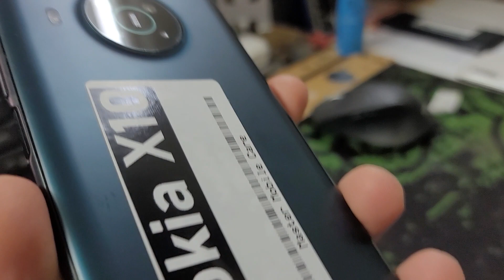Màn hình Nokia X10, Thay Màn Hình Điện Thoại Nokia X10 Lỗi Hỏng Rơi Vỡ Lấy Luôn Bảo Hành Ship TQ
Đến với chúng tôi các lỗi của Nokia X10 khác đều có thể sửa được như:
 - Sửa Nokia X10 Hỏng Chân Sạc
 - Sửa Nokia X10 hỏng mic nghe gọi
 - Sửa Nokia X10 hỏng main
 - Thay Xương vỏ máy Nokia X10
 - Thay Nắp Lưng Nokia X10
 - Thay cảm ứng Nokia X10 đối với những máy hỏng cảm ứng nhưng Màn LCD vẫn còn
 - Thay Main máy Nokia X10
 - Thay Loa ngoài Nokia X10
 - Thay Loa trong Nokia X10 Hỏng không sửa được
 - Thay IC Nguon Nokia X10
 - Thay Phím bấm nguồn âm lượng Nokia X10
 - Thay Pin Vsmart Joy 2 Plus (Joy 2 +), thay vỏ điện thoại Nokia X10
 - Sửa điện thoại Nokia X10 chết nguồn
 - Sửa camera Nokia X10 hỏng không chụp được hình ảnh
 - Sửa Điện Thoại Nokia X10 mất sóng
 - Sửa Nokia X10 không có wifi 3g